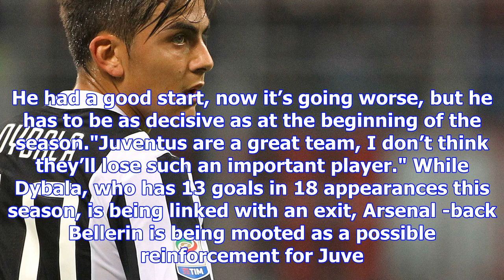Transfer news: paulo dybala to man utd and hector bellerin to juventus? pierluigi casiraghi doubts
Transfer news: paulo dybala to man utd and hector bellerin to juventus? pierluigi casiraghi doubts imminent deals | goal.com
The reigning Serie A champions have seen their Argentine forward linked with a move elsewhere, while...